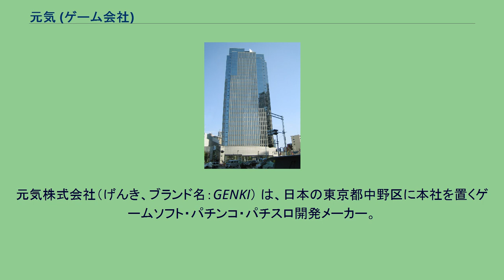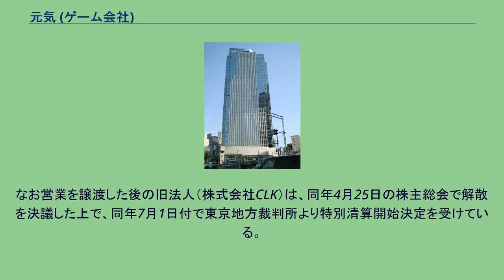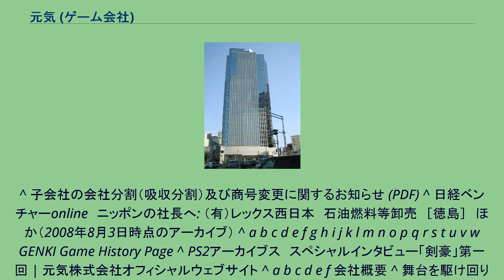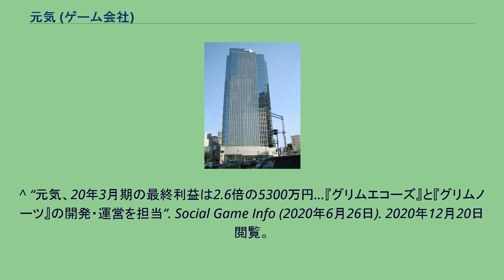元気 (ゲーム会社)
元気株式会社（げんき、ブランド名：GENKI） は、日本の東京都中野区に本社を置くゲームソフト・パチンコ・パチスロ開発メーカー。
ホールコンピュータ大手のダイコク電機の子会社。
創業は1990年だが、現在の元気株式会社は2008年に会社分割により設立された2代目である（詳しくは「新会社への移行」を参照）。
代表作に『首都高バトルシリーズ』、『街道バトルシリーズ』、『剣豪シリーズ』などがあり、コンシューマーゲームソフトの他に、携帯電話向けコンテンツを提供している。
レースゲームの開発を得意としており、元気レーシングプロジェクト（Genki Racing Project、GRP）名義で活動を行っている。
埼玉県深谷市のCarolとのコラボレーションにより富士スピードウェイで開催される『エコカーカップ』にルノーで参戦。
また『スーパーママチャリGP』などにも大所帯で参戦している。
かつてはホンダ・S2000をベースとしたデモカーも保有していた（現存せず）。
監修ドライバーに織戸学、谷口信輝の両選手が所属し、かつて全日本プロドリフト選手権（D1グランプリ）に出場していたHKSレーシングのスポンサーにもなっている。
近年同社はオリジナルゲームの販売不振が続き、2006年3月期の決算で債務超過に転落。
以後も売上に改善が見られないことから、大株主であるダイコク電機は2008年3月に会社分割の手法により営業の全てを新会社に継承した上で、旧法人（会社分割後に社名を「株式会社CLK」に変更）を清算することを発表した（新旧分離）。
そのため現在の元気株式会社は、法的には2008年2月26日設立という扱いとなっている。
その後はオリジナルゲームの自社販売を削減し、デベロッパーとして受託業務と、パチンコ・パチスロの受託業務に集中している。
なお営業を譲渡した後の旧法人（株式会社CLK）は、同年4月25日の株主総会で解散を決議した上で、同年7月1日付で東京地方裁判所より特別清算開始決定を受けている。
負債は約14億6900万円。
^ a b c 元気株式会社 第14期決算公告 ^ 元気公式Twitterより ^ 元気ネットワークスは2012年1月23日開催の株主総会の決議をもって解散 ^ “元気ARGサービス終了とサイト閉鎖のお知らせ”. 元気株式会社. 2014年3月2日閲覧。
^ 子会社の会社分割（吸収分割）及び商号変更に関するお知らせ (PDF) ^ 日経ベンチャーonline　ニッポンの社長へ: （有）レックス西日本　石油燃料等卸売　［徳島］　ほか（2008年8月3日時点のアーカイブ） ^ a b c d e f g h i j k l m n o p q r s t u v w GENKI Game History Page ^ PS2アーカイブス　スペシャルインタビュー「剣豪」第一回 | 元気株式会社オフィシャルウェブサイト ^ a b c d e f 会社概要 ^ 舞台を駆け回り演技を競うFTG！
^ クラウチングタイガー・ヒドゥンドラゴン ^ SOFTBANK GAMES PS2 GAME SPECIAL「クラウチングタイガー・ヒドゥンドラゴン」SCREENSHOT　INDEX ^ PS2アーカイブス　スペシャルインタビュー「剣豪３」第一回 | 元気株式会社オフィシャルウェブサイト ^ 「オンラインカート ステア」はリニューアルでどう変わった？　開発者達が語るその狙いとは - 4Gamer.net ^ “元気、2016年3月期の最終利益は1800万円…スクエニ『グリムノーツ』の開発を担当”. Social Game Info (2016年6月29日). 2016年6月30日閲覧。
^ “事業内容”. 元気株式会社. 2020年12月20日閲覧。
^ “元気、20年3月期の最終利益は2.6倍の5300万円…『グリムエコーズ』と『グリムノーツ』の開発・運営を担当”. Social Game Info (2020年6月26日). 2020年12月20日閲覧。